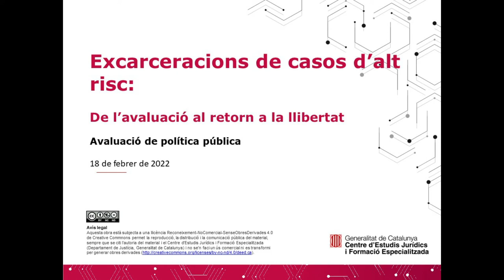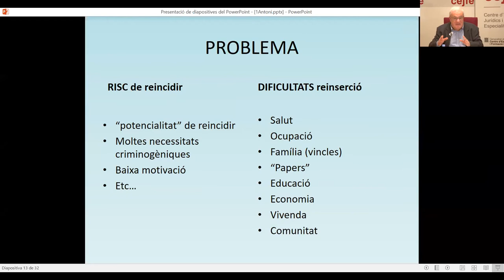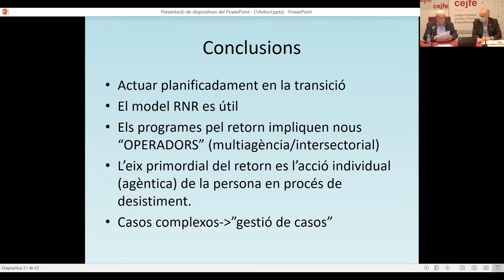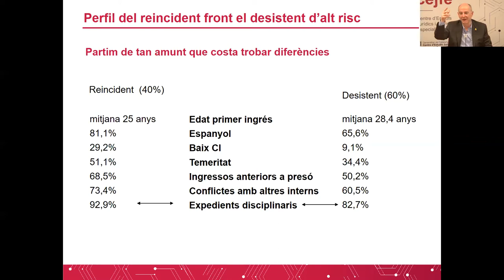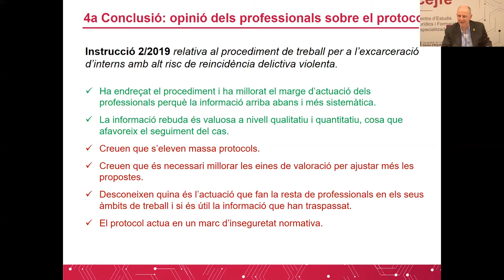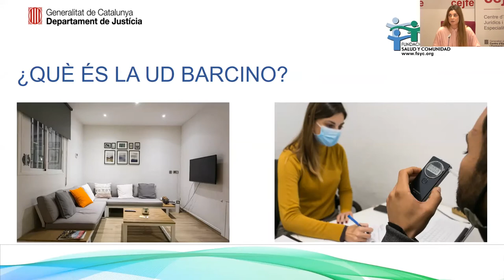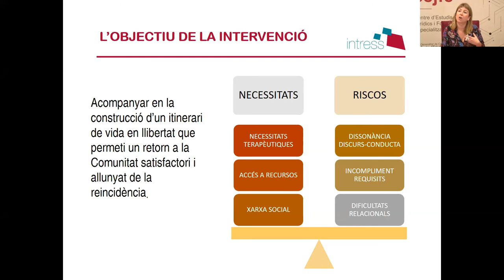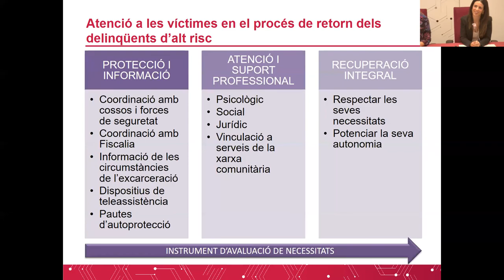Excarceracions de casos d’alt risc: De l’avaluació al retorn a la llibertat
Avaluació de política pública

18 de febrer de 2022